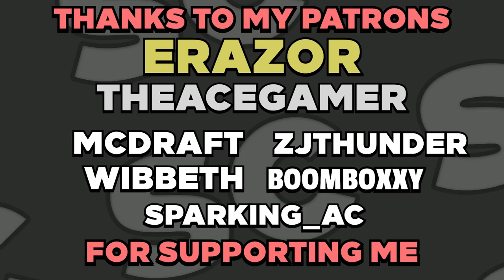I Did Oryx 3s and YOU WONT BELIEVE What HAPPENED!!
Are the whitebags worth the deaths?? Probably not 😂😂

Show me support so im motivated to keep creating content for you guys :)

Thanks to my Twitch subscribers and patrons for keeping me going!

Thanks BradF for creating the INSANE intro!